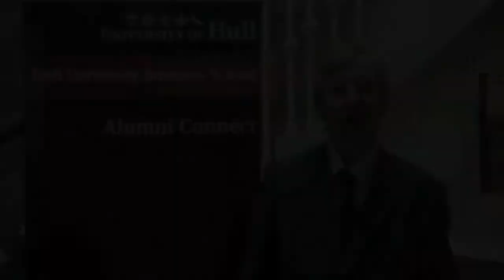Summer Graduation 2012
Hull University Business School students from the Hull campus graduated on 11 July 2012.  This video features interviews and chats with students and academic staff throughout the day.  Congratulations class of 2012